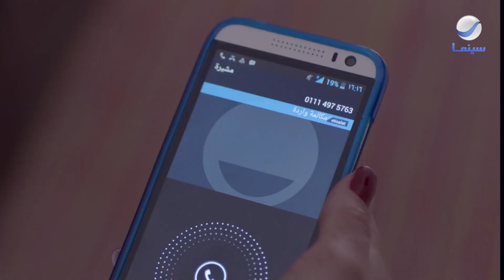قبل زحمة الصيف | لحقها في أخر لحظة قبل ما تغرق شوف عمل إيه !! 😳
فيلم : قبل زحمة الصيف
لحقها في أخر لحظة قبل ما تغرق شوف عمل إيه !! 😳
بطولة : هنا شيحة - ماجد الكدواني - أحمد داود